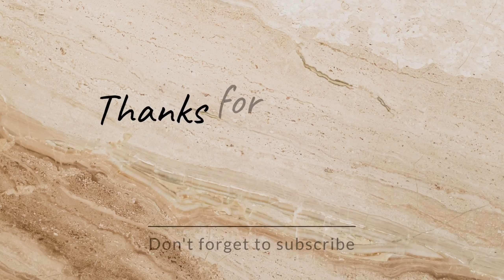मूंग दाल - मेथी की भाजी || मूंग दाल - मेथी की सब्जी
Hello Friends,

In This Video Im Sharing Mung Methi Bhaji Recipe

Hope u all like the videos

Keep Watching...

Thankyou,

Musician: @iksonmusic